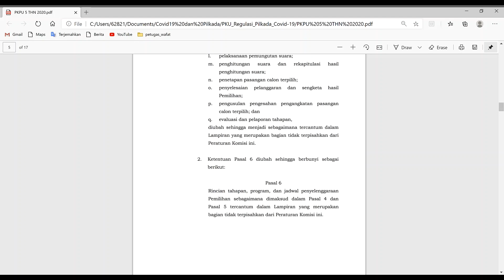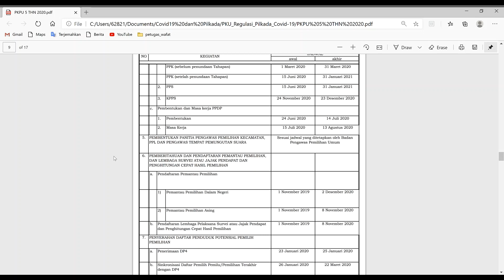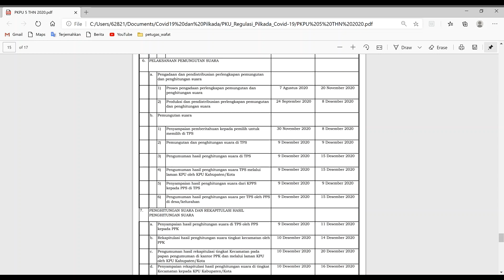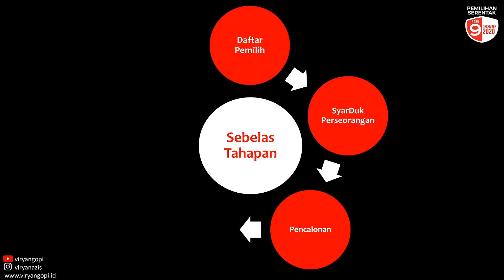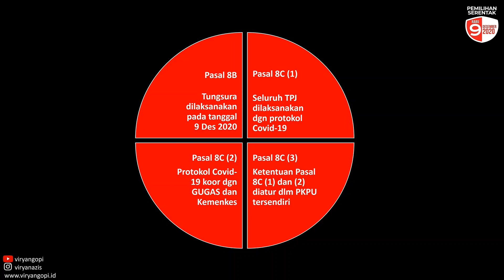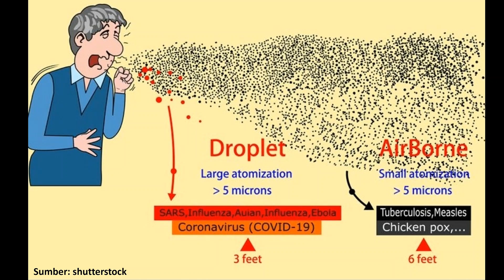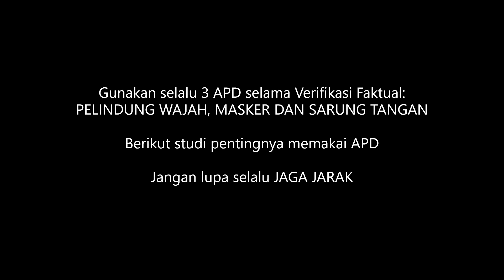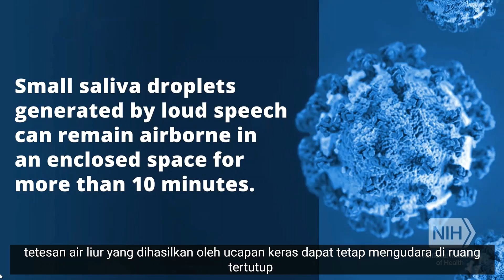PKPU 5 Thn 2020 bagian 1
Review PKPU 5 Thn 2020 dan Contoh Rencana Operasional Vertual oleh PPS dan 3 APD (Alat Pelindung Diri)